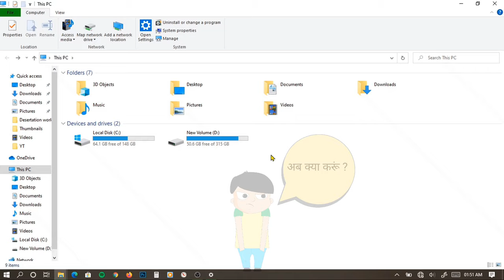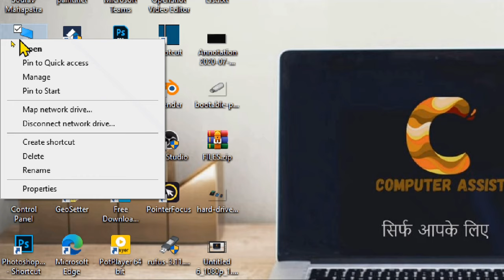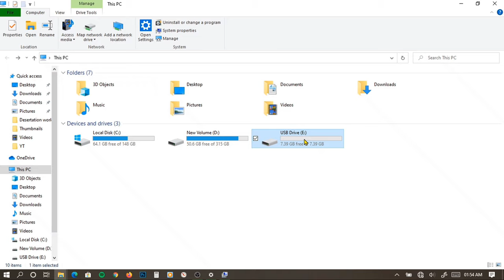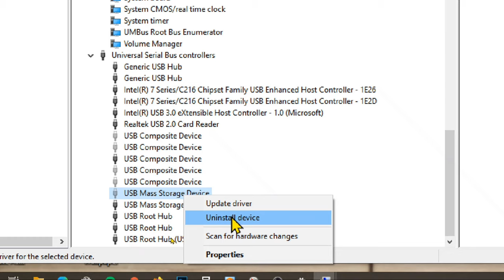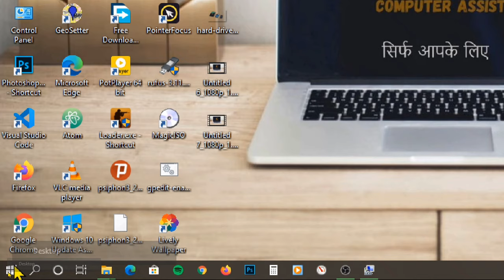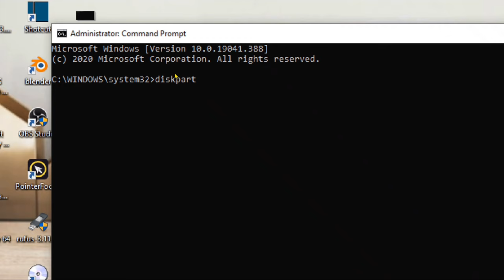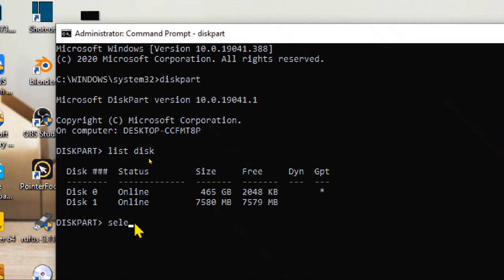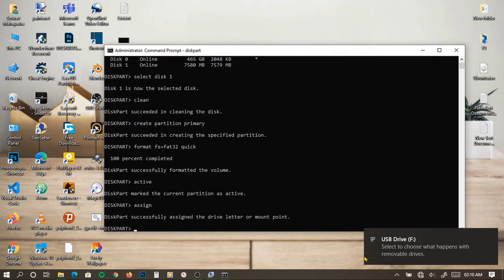pen drive not showing in my computer | pendrive not detecting solution without data loss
In this video I have shown few solutions on how to solve pendrive not showing in your computer or pendrive not detecting. Please watch the video till end and I hope your problem will be solved and if you find this video helpfull for you please give a thumbs up and support me by subscribing my channel and sharing my videos with your friends.

Dosto iss video mein maine apko bataya ki apka agar pendrive apke computer pe show nehi ho raha hai toh app usko bina koi data loss ke kaise thik kaare. Iss video mein mein apko 3 solutions bataye hain aur mujhe ummid hain ki isse apka kaa jo problem hai wo solve ho jayegan, toh video ko please last taak dekhna aur agar video achcha lage toh video ko ek like kaar dena, aur channel ko please please subscribe kaar dena.
Aplogoke support mere liye bohot important hai.

                       और वो घंटी वि थोड़ा हिला देना